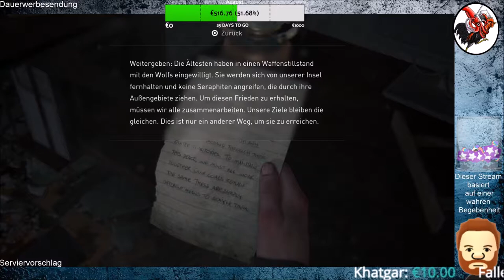The Last of Us Part II #51 Geliebter Feind